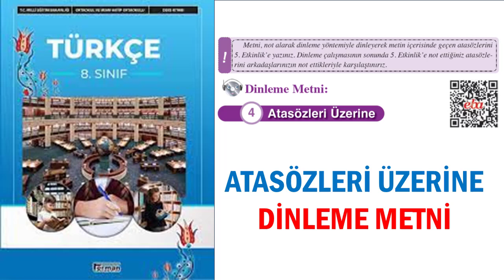Atasözleri Üzerine Dinleme Metni 8. Sınıf Türkçe Ders Kitabı